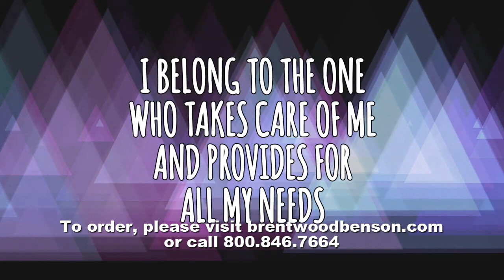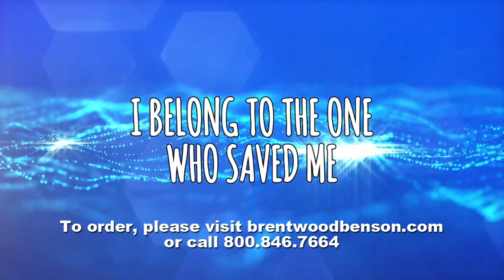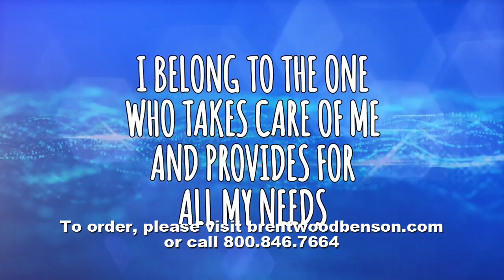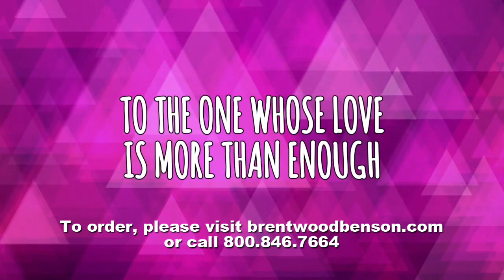I Belong (Lyric Video) | Best of Jeff Slaughter